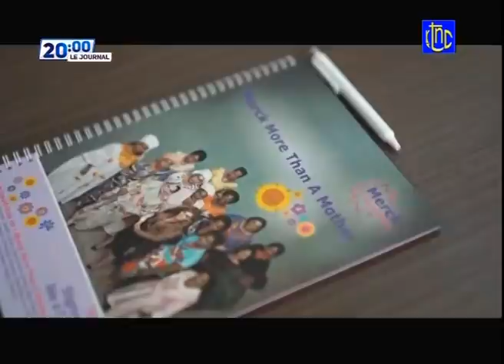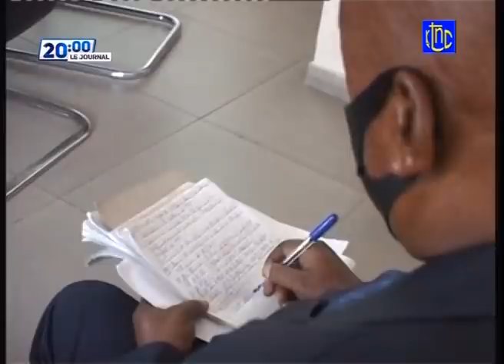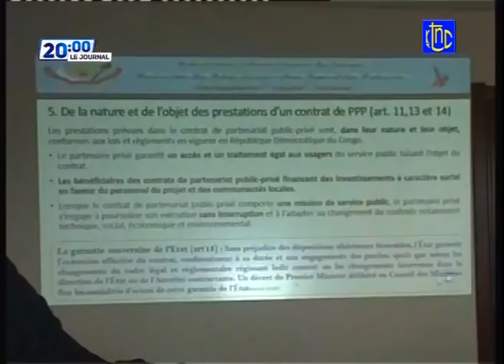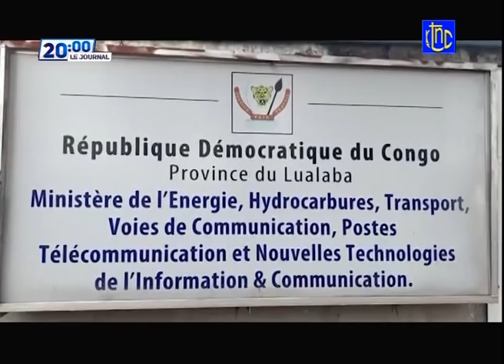🔴 RDC : DIPLOMATIE CHARLES MICHEL AURA UN TETE A TETE AVEC LE PRESIDENT DE REP- FELIX TSHISEKEDI